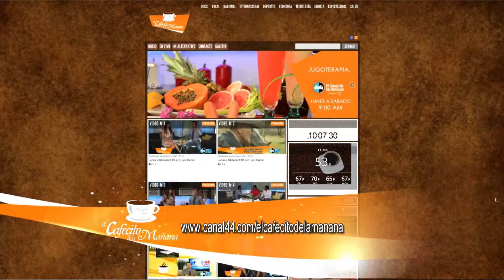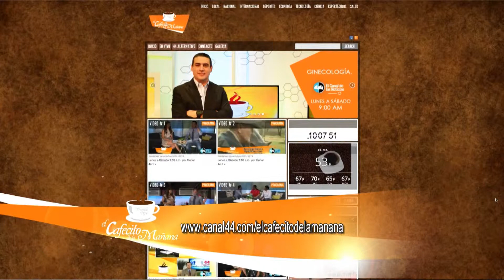El Cafecito de la Mañana 2 Enero 2014 Parte5